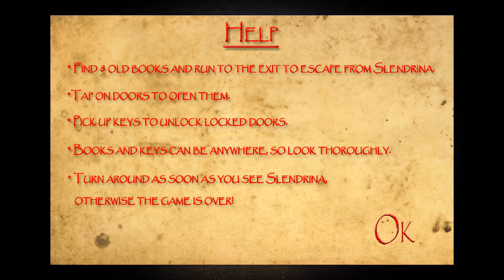Slendrina: The Cellar - Gameplay Walkthrough - Full Game: Ending (iOS)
📱GAME DESCRIPTION

Slendrina: The Cellar - Free

This is the story of Slendrina The Cellar. Now she has become more evil than before and hates it when someone intruding on her territory. She will do anything to stop you. Whatever you do do not look back!

Try to find 8 missing old books in the dark cellar and then run to the exit.

If you like Slender Man, then you will love this horror game.

Have fun!